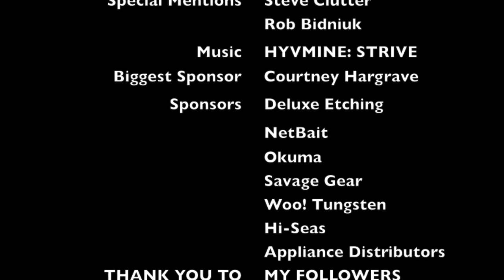Len Hargrave Fishing Youtube Introductions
Introduction Video to Youtube!!